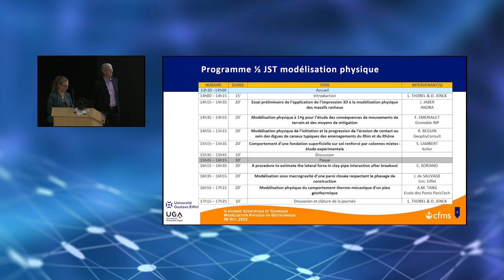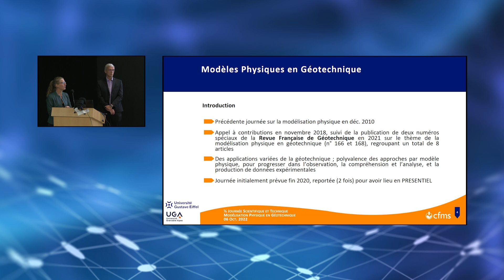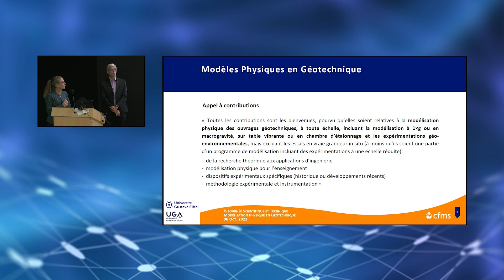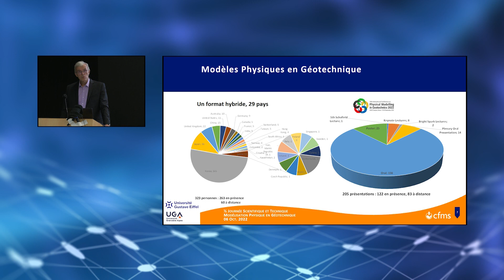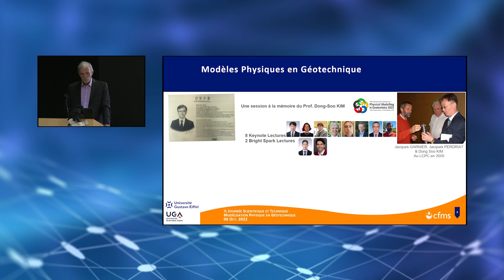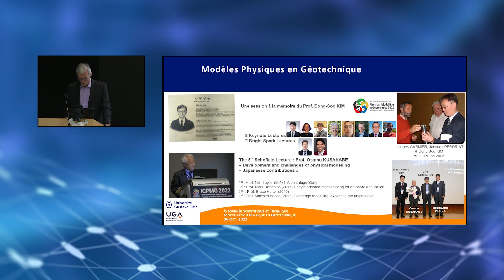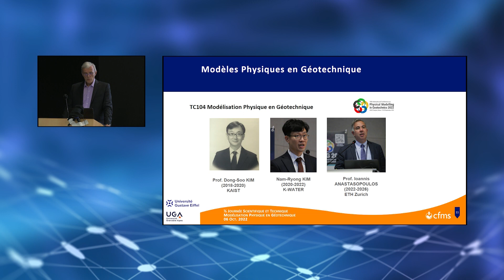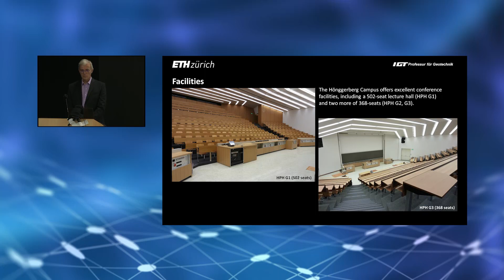101 PROGRAMME ET INTRODUCTION LUC THOREL & ORIANNE JENCK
½ Journée Scientifique et Technique du 6 octobre 2022 organisé par le CFMS

Thématique : Modélisation Physique en Géotechnique

Principaux mots clés de l'évènement organisé par le CFMS :

Auscultations
Conception
Digue
Fondations superficielles
Géostructure
Géosynthétiques
Géotechnique
Inclusions rigides
Inclusions souples
Interaction sol-structure
Lois de comportement
Modélisation
Modélisation physique
Numérique
Ouvrages fluviaux
Parois (Murs) clouées
Recherche
Sols cohérents
Sols fins
Sols granulaires
Sols pulvérulents
Suivi et instrumentation

Cohesive soils
Conceptual design
Constitutive equation
Digital
Dike
Fine soils
Flexible inclusions
Footings
Geostructure
Geosynthetics
Geotechnics
Granular soils
Granular soils
Instrumentation
Modeling
Monitoring and instrumentation
Physical modeling
Research
Rigid inclusions
River structures
Soil nailed walls
Soil-structure interaction